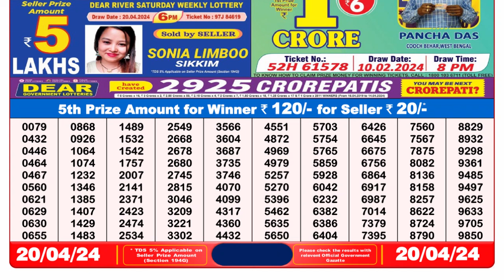Nagaland Lottery Sambad Live 8pm 20.04.24